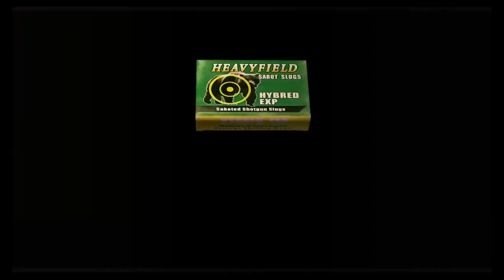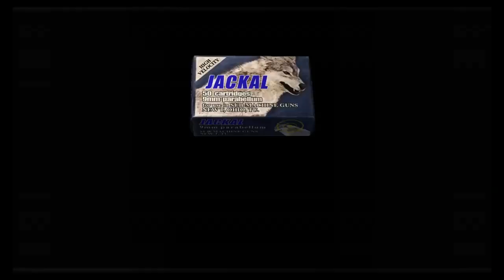Resident Evil 4 Playthrough Part 3 - The Castle